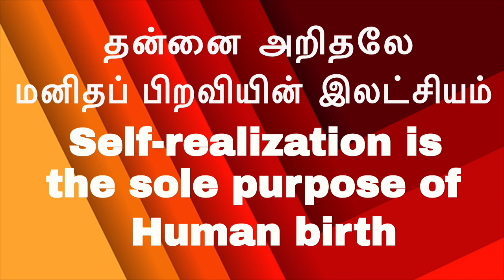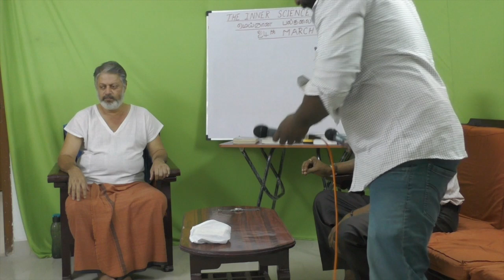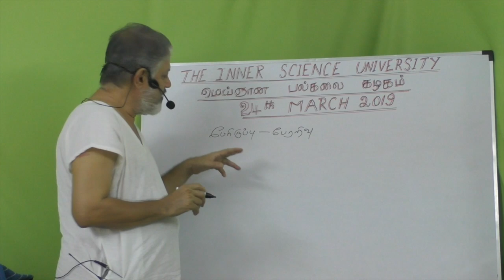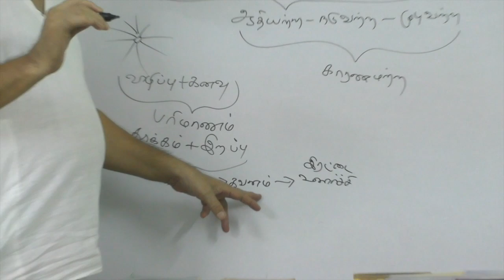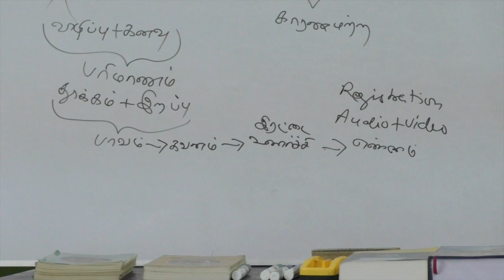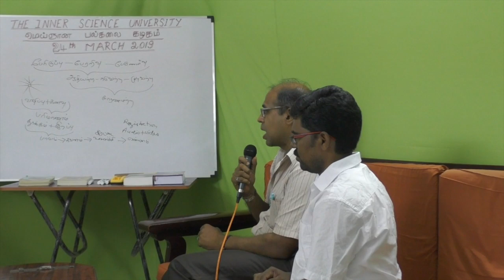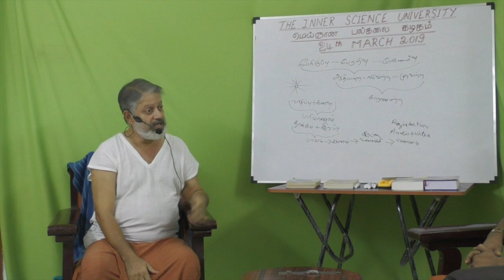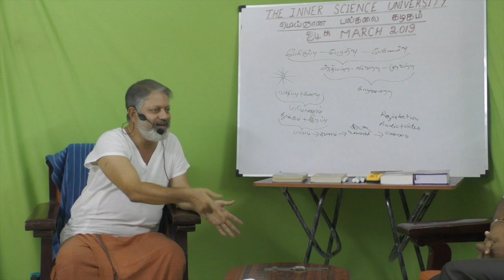உள்ளைப் பிரித்துக் காட்டாததன்/உணர்த்தாதன் பெயர் ஆன்மீகமா? Can that be called as “Spirituallity”?